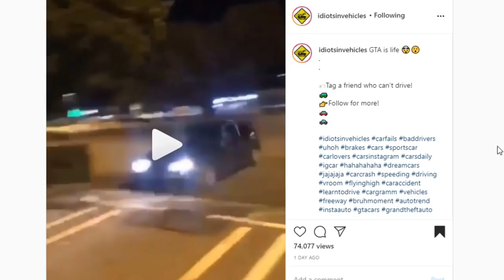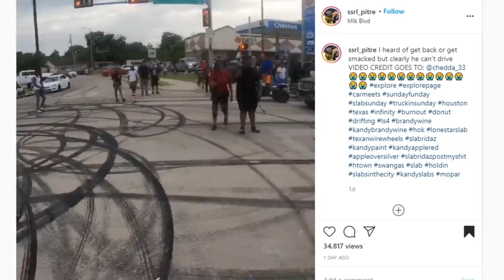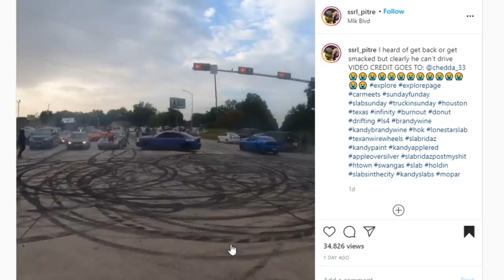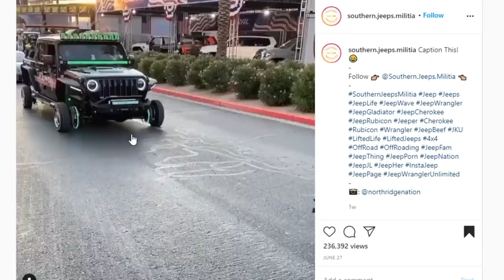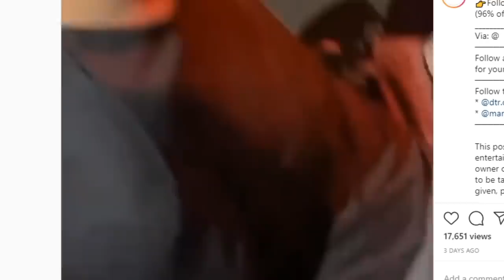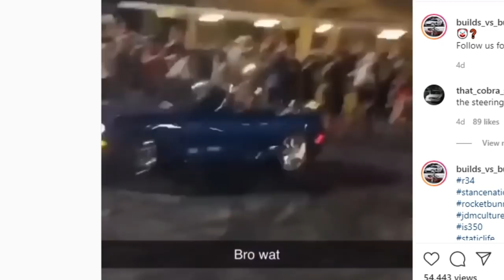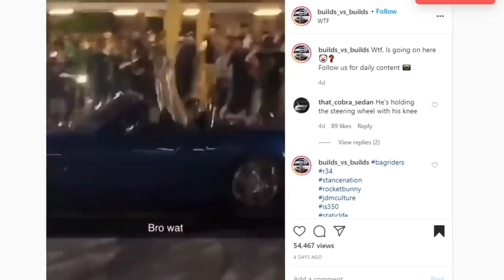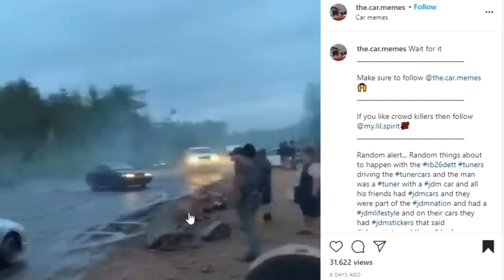Insta-Clown Are A Different Breed Of Stupid (Instagram car Fails)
today i look on Instagram at a few car videos where the owners fail miserably. theses car can be rice buckets or even performance machines.do not do any of these things shown below and i do not own any of these clips in my video.  ricer car fails make me laugh all the time lol.